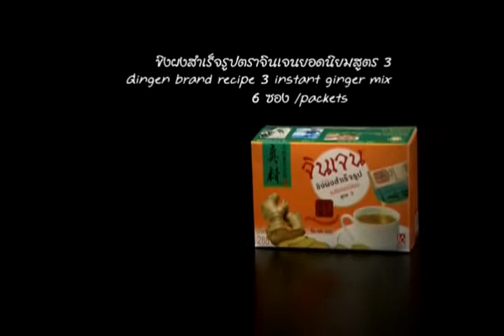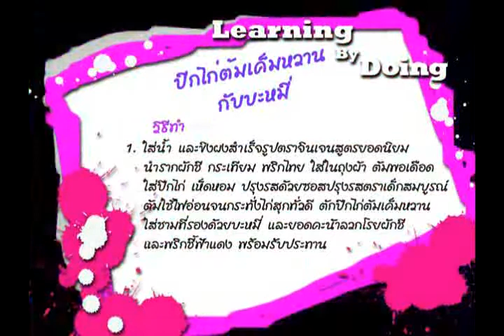[Learing] ปีกไก่ต้มเค็มหวาน (17/3/55)